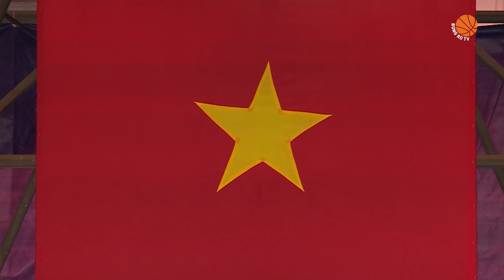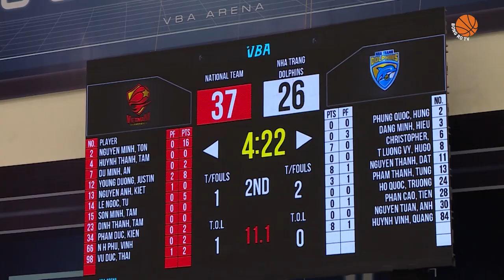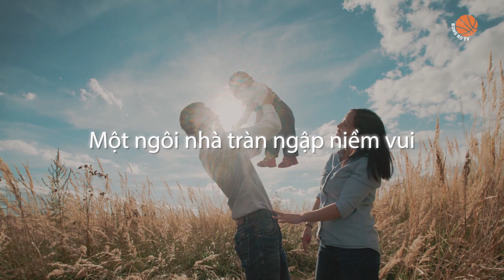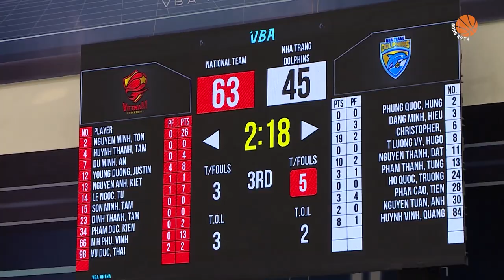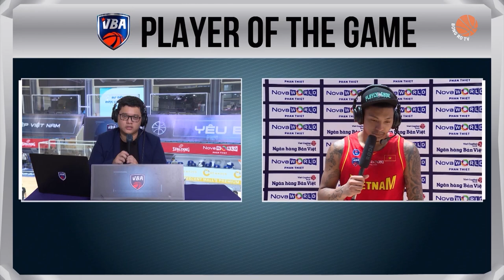Trận đấu Đội Tuyển Quốc Gia vs Nha Trang Dolphins | VBA Premier Bubble Games | Game 17